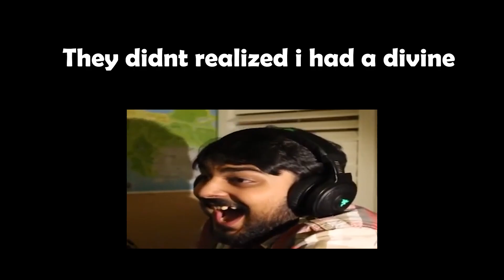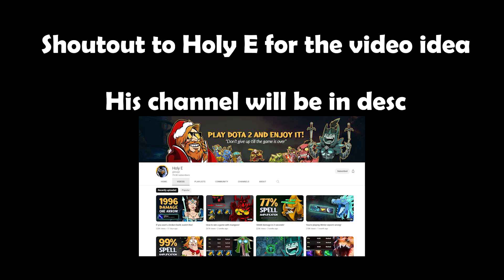HOW REAL MEN PLAY PA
IVE LOST 7 GAMES TRYING THIS , dont do it its cancer
Sub to holy for the video idea , big ups to him

I'm Katoon , I've been playing dota2 and moba games for around 12years . Im a legend 4 ( atm ) and old player from dota1 , i have a really good knowledge and im really decent at it and i like to do a little trolling and tomfoolery once in a while to just spice things up

Thanks to @rizpol /@Holy E /@dotown for this type of content !

Most of the music i use are from games
and i dont own none of them .